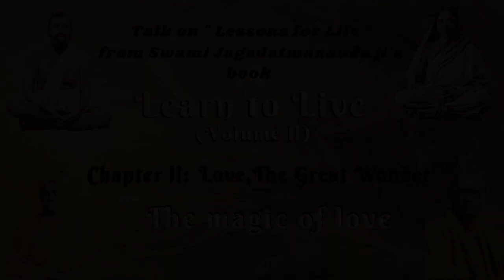The magic of love.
This book "Learn to Live (Vol.1 & 2)" is available in different languages like Oriya, Tamil, Bangla, Malyalam, Punjabi etc. Hard copy of the book can be purchased online from the portals :